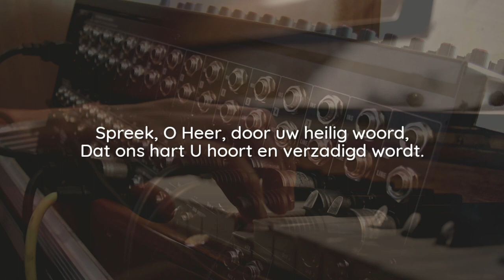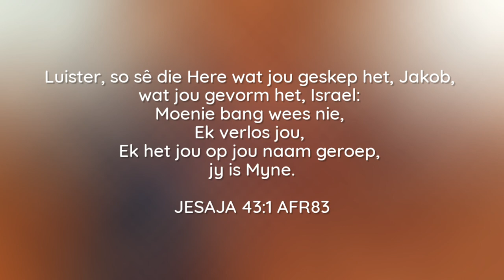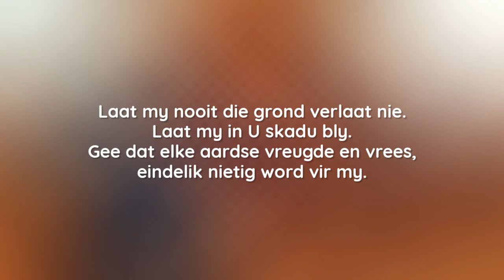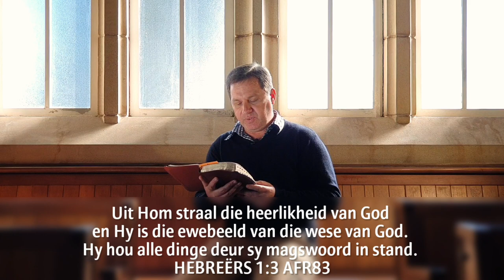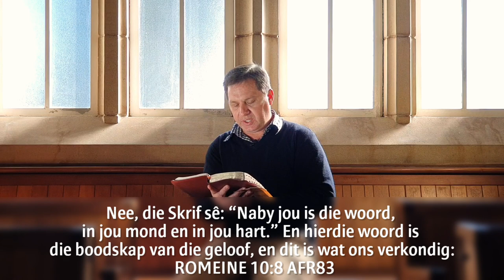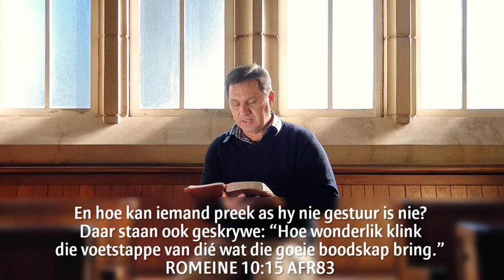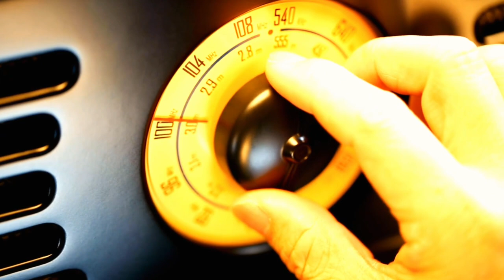40 DAE DIGI-DIENS | Die Bybel as God se stem deur Ds NJ van As – 2 Aug 2020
40 DAE MET DIE BYBEL
Ons nooi jou uit om saam met ons vir 7-weke op reis te gaan en te ontdek hoe die Bybel op verskeie maniere 'n impak en rigtinggewende rol in ons lewe kan hê. Whatsapp die woorde "40dae" na 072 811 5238 indien jy die hulpmiddele wil ontvang. Jy kan op 5 maniere inskakel:

LEES | Sondag se teksgedeeltes
LUISTER | Digi-dienste op Sondae
DINK | Oordenkings daagliks van Maandae tot Vrydae
DOEN | Familie Bybelstudie op Vrydae
DEEL | Zoom deel sessie op Donderdae aande 19h30

Vanoggend se diens word gelei deur Ds NJ van As. Ons ontdek hoe die bybel as God se stem in ons lewe werk, wanneer God deur Sy woord, Jesus, die Heilige Gees en deur prediking met ons praat.

Mag jy, waar jy is en saam met wie jy is, deur God bemoedig en gevorm word om ‘n draer van Sy hoop en ‘n bouer van Sy koninkryk te wees in die gemeenskap waar jy werk en leef. (Wellington Digi-diens is in samewerking met NG Wellington Oos, NG Wellington-Noord, NG Groblershoop en Wellington Moederkerk).

VERWELKOMING & GEBED
Ds Lourens Bester
(Wellington Moederkerk)

PREDIKER
deur Ds NJ van As
(NG Wellington-Oos)

SKRIFLESING
Heb. 1 :1-4; 3:7-8 ; Rom 10:8-15
Ds Francois Human
(NG Wellington-Noord)

GEBED & SEËN
Ds Lourens Bester
(Wellington Moederkerk)

MUSIEK
“Spreek O, Heer” (opwekkingsliedere 689)
Opwekking
Opwekkingsliederen 32
Expoza Music (on behalf of Opwekking)

“Gebed“
Koos du Plessis

“Progress”
Ever so blue
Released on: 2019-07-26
Composer: Jakob Ahlbom

“Wunderbarer König (Gott ist gegenwärtig)”
Joachim Neander, Glaub- und Liebes-Übung: Auffgemuntert durch einfältige undes-Lieder und Danck-Psalmen, 1680
Andreas Marti: Gott ist gegenwärtig.
In: Musik und Gottesdienst 66, 2012, S. 141
Joachim Neander
Public domain

“Amenlied”
Gemeentesang van NGK Universiteitsoord
Orrelis:  Prof. Wim Viljoen

DANKOFFERS
Oorweeg asseblief om jou dankoffer elektronies te gee via elektronies bankoorplasing (EFT) of via ZAPPER (besonderhede aan die einde van DIGIDIENS video)

NG Wellington-Oos
NG Kerk Wellington-Oos
ABSA - Wellington
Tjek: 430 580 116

NG Wellington-Noord
NGK Wellington-Noord
ABSA - Wellington
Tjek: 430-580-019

Wellington Moederkerk
NG Kerk Wellington
ABSA - Wellington
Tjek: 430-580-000